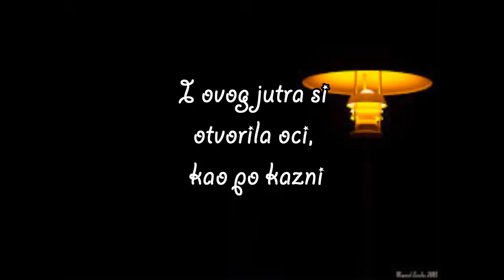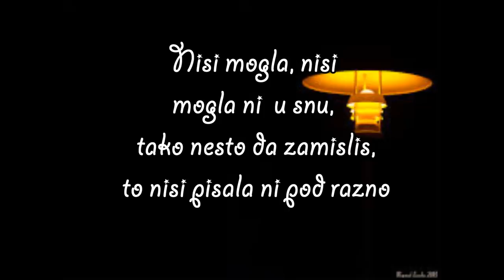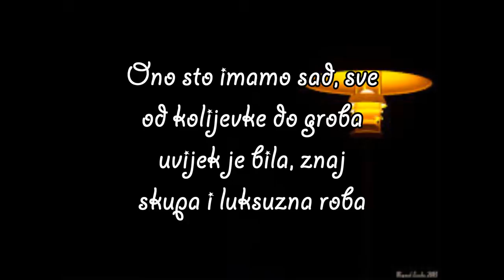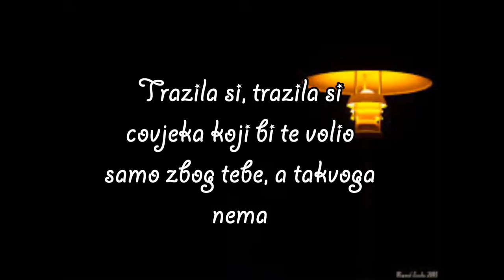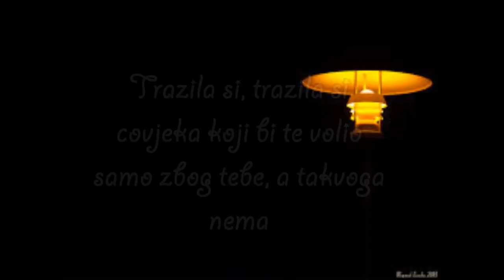Ispocetka-Dino Merlin (cover) by Mirza Selimovic i Mire Golic (lyrics video)